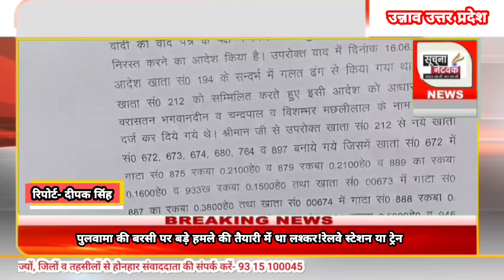UNNAO- दबंगों द्वारा किया जा रहा है जमीन पर कब्जा